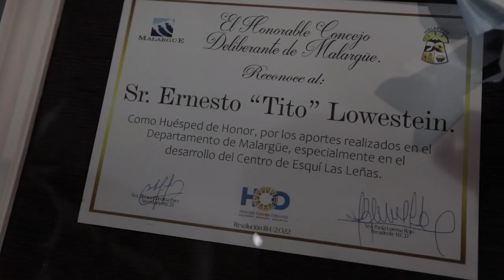REALIZADOR DE SUEÑOS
Pionero y creador del Valle de las Leñas en Malargüe.